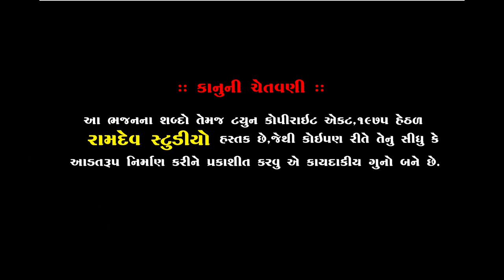SADGURU MALIYA || NAGA BHAHAT || નવા સ્વર માં || PIPLIDHAM SANTVANI ||RAMDEV STUDIO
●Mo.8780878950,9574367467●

:: VIDEO GRAFI TEEM::

KALPESH MER
MEHUL MER
LAKHMANBHAI MAGHARIKHADA
SANJAY BHAI HIRASAR
DHIRUBHAI CHOTILA
AJAYBHAI CHOTILA
UMESH MADHAR
GOPALBHAI  VADHRA
RANJITBHAI CHORVIRA
BHAVESH CHOTILA

                     PIPLIDHAM SANTVANI